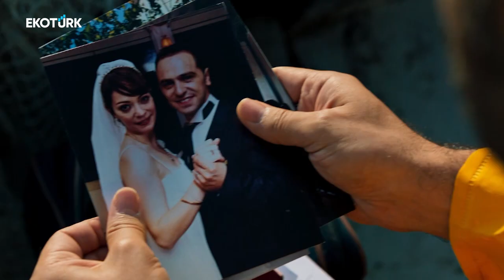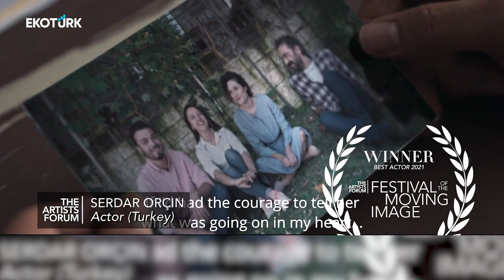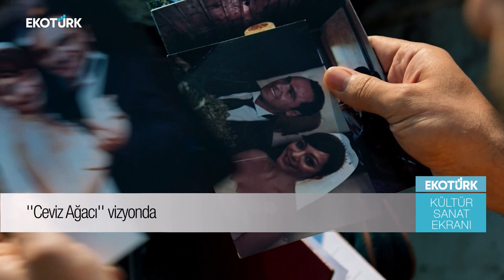''Ceviz Ağacı'' filmi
Yönetmen ve Senarist Faysal Soysal'ın 2. uzun metrajlı filmi olan '' Ceviz Ağacı'' izleyicilerle buluştu. Geçtiğimiz günlerde galası yapılan film, katıldığı festivallerden farklı kategorilerde 10'un üzerinde ödülle döndü. Filmin senarist ve yönetmeni Faysal Soysal, değerli oyuncuları Serdar Orçin, Sezin Akbaşoğulları ve Rıza Akın'la keyifli bir röportaj gerçekleştirdik.

Yönetmen: Serpil Boydak
Editör: Nevra Taşlıdan
Kameraman: Metin Canım
Montaj: Emirhan Çobanoğlu